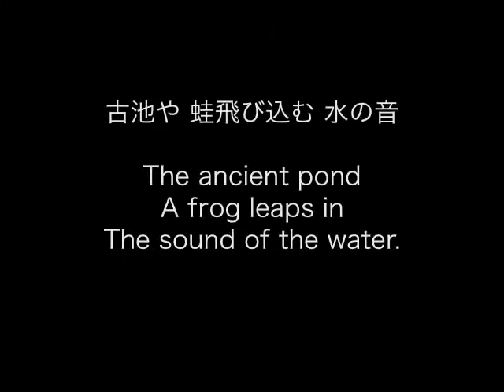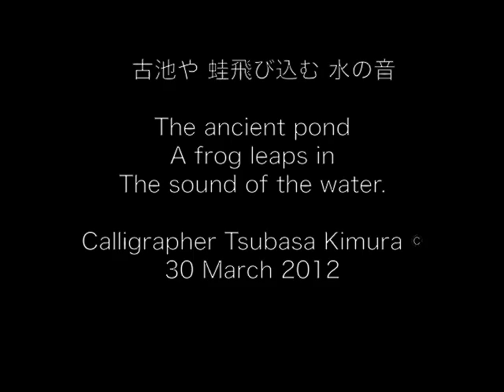Vol.14書道作品の書き方（漢字仮名交り）[ How to Make Japanese Calligraphy Art ]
書家 木村 翼沙による「鳥筆100」作品シリーズ第14弾。
山鳥の羽で作った筆で松尾芭蕉の「古池や蛙飛び込む水の音」を書きました。

The 14th in a series of "Bird Brush 100" works by calligrapher Tsubasa Kimura. I wrote "The ancient pond. A frog leaps in. The sound of the water." with a brush made of a copper pheasant feathers.